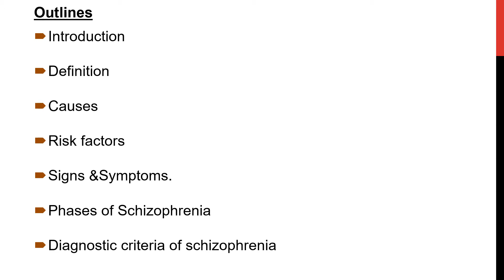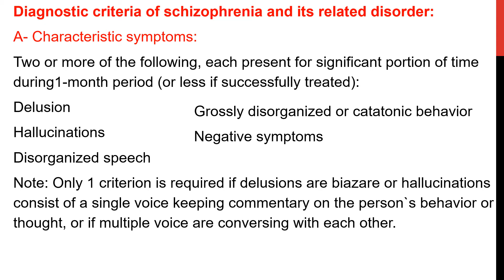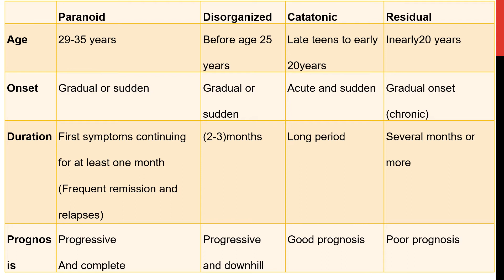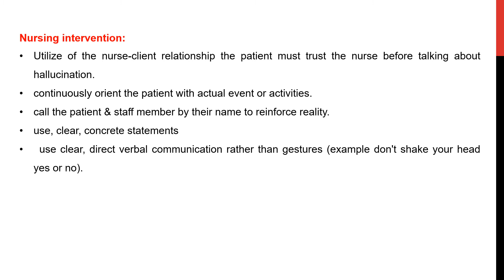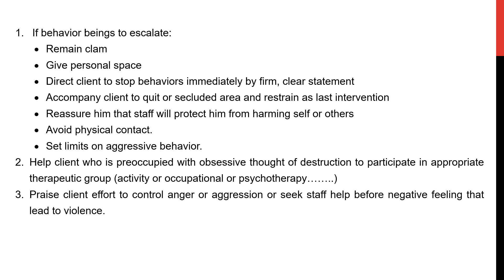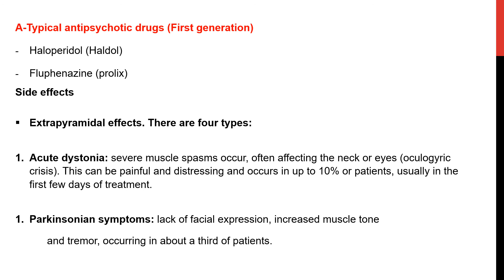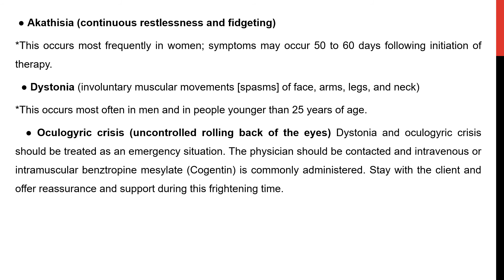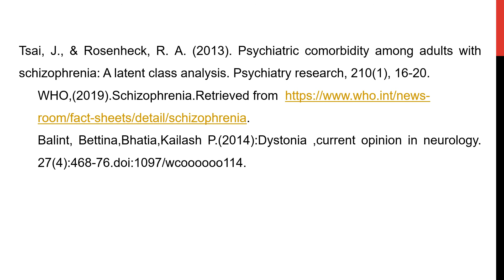محاضرة تمريض نفسى schizophrenia ماجيستير جزءأول تحت إشراف د/معالى المالكى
محاضرة تمريض نفسى schizophrenia ماجيستير جزءأول تحت إشراف د/معالى المالكى فصل دراسى أول